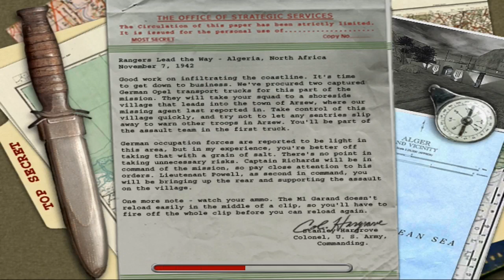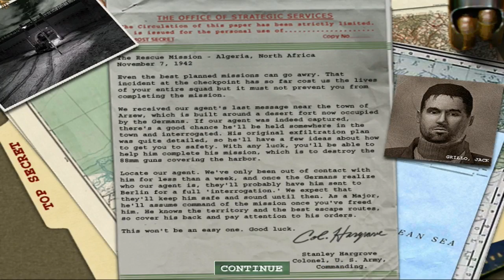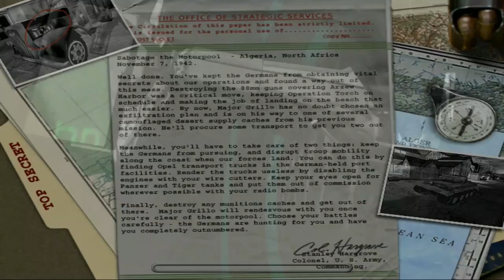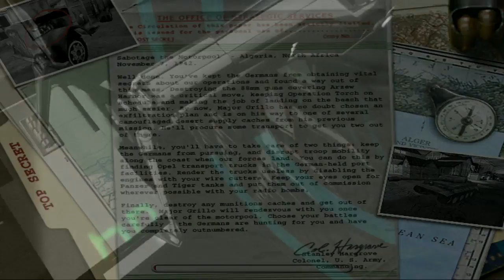Main Medal of Honor : Allied Assault part 1 - Nyelametin agen SAS Sendirian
Halo semuanya kali ini saya akan main salah satu game fps yang berlatar belakang Perang Dunia ke 2 yaitu Medal of Honor : Allied Assault. Meskipun game jadul, tapi pastinya tetep rame dan menantang.
Bagi temen-temen yang punya PC/laptop low end ini adalah salah satu game yang smooth untuk dimainkan di kelas low end gaming.

Laptop yang saya pakai
Lenovo G40-30
Windows 7 x64
Intel(R) Celeron(R) N2830 Bay-Trail @2.16Ghz
500gb HDD
Kingston 4gb DDR3L RAM